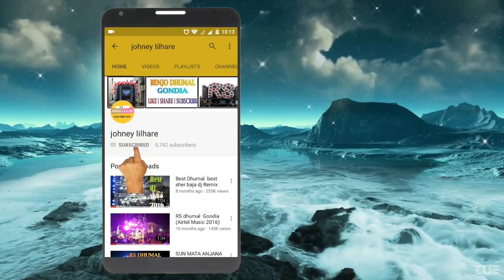navratra nav din mai song By Rs Dhumal Gondia